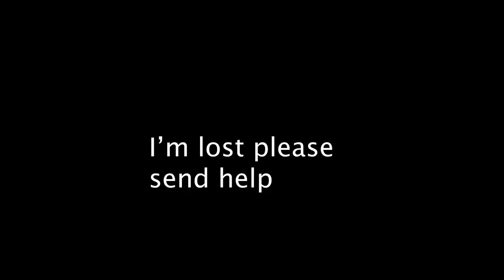I'm The 17th Personality Type, I Swear...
Set goals for 2024 in our monthly workshop & get a handwritten quests card I'm OBVIOUSLY too much of a snowflake-crusted unicorn to be typed.

I'm so excited that you've come along on this journey with me.

My goal is to create videos and books that help people Flow, become Self-Actualized, and eventually reach Transcendence. Flow comes from living in the present moment and achieving a balance between the challenges of the task and our own skill level. Self-actualization is about developing a sense of autonomy and understanding our true identity and purpose in life. Finally, Transcendence comes from achieving a state of being beyond physical boundaries to reach an enlightened spiritual awareness.

I hope that my content helps you set goals to improve your happiness, wellbeing, and sense of purpose and meaning. Thanks again for watching – let's Flow together!  🤗🤩😊